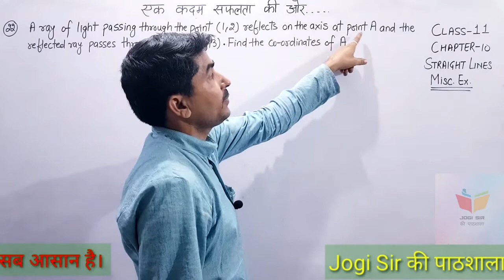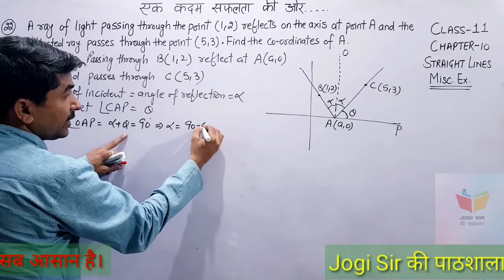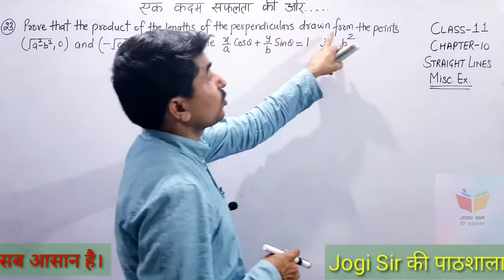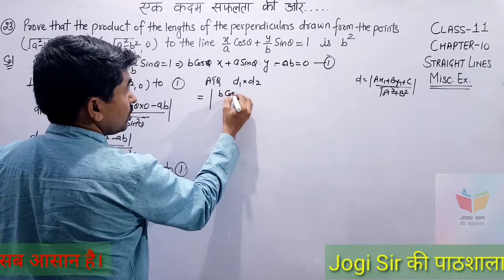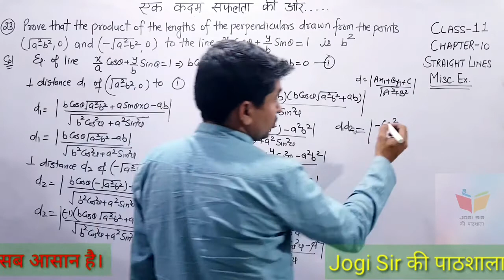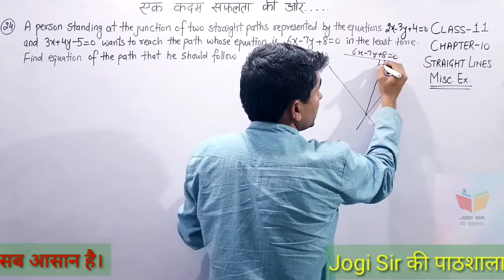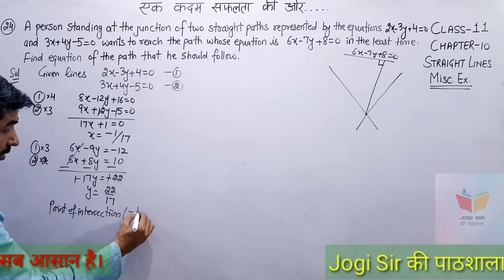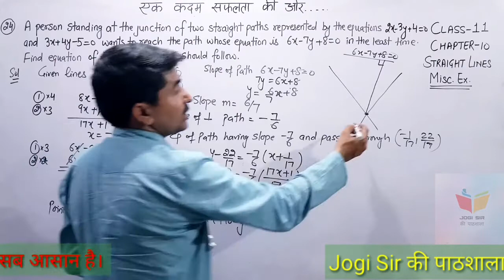Class 11/Miscellaneous Exercise /Q. No 22, 23, 24 /Chapter 10/Straight Lines /NCERT/Cbse/Maths/Bseh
Class 11 || Chapter 10 || Straight Lines || NCERT || CBSE || BSEH || Maths